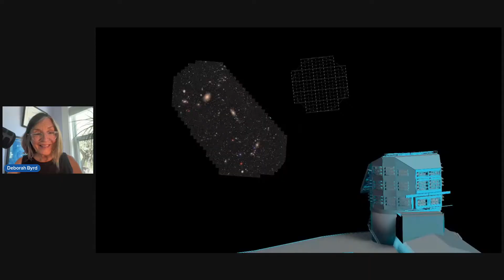Stunning 1st Looks From The Vera Rubin Observatory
The Vera C. Rubin Observatory in Chile is poised to scan the sky – smoothly, rapidly, nightly – for the coming 10 years. And we got our first look at the images from the Rubin Observatory on Monday morning, June 23, 2025. Join EarthSky's Deborah Byrd for details. The video drops at 12:15 p.m. CDT (17:15 UTC).